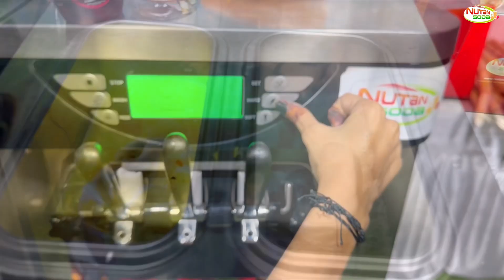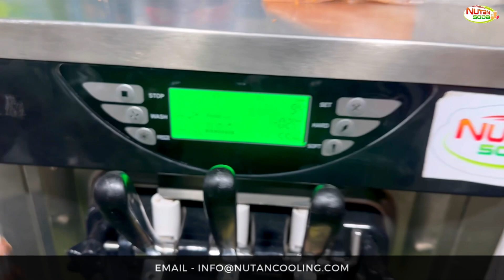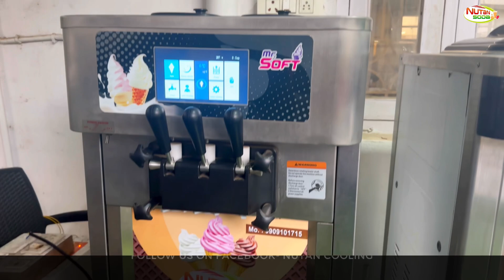શું તમે રોજ ના ₹૩૦૦૦ થી ₹૪૦૦૦ કમાવવા માંગો છો ??? 🤔 Softy Ice Cream Machine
Nutan Soda Company Is Manufacturers And Exporters Of Soda Bottling Plant, Soda Fountain Machine, Softy Ice Cream Machine, Sugarcane Machine, Softy Ice Cream Machine, Popcorn Machine, Shaped/Pouch Packing Machine, Panipuri Machine, R.O. Plants Etc.

We Have Collaborated With Only The Best Brands And Renowned Manufacturers For Our Plants, Machineries, Parts & Equipments. All The Materials Sourced For Setting Up These Plants Are Of High Quality And Requires Minimum Maintence. So That Soda Machine Can Be Treated In The Best Possible Manner And People Can Get Pure Soft Drinks Which They Can Rely Upon Anytime. This Is Why Clients Completely Rely On Us For Their Soda Machine And Bottling Plants Project.

For Soda Bottling Plant & Soda Machine

For Softy Machine, Sugarcane Machine Slush Machine & Non Ele. Soda Machine

Company Address : Plot No.11,12,13,24,25, Ruvapari Estate, Near Super Ice Factory, Bhavnagar (Gujarat) 364001